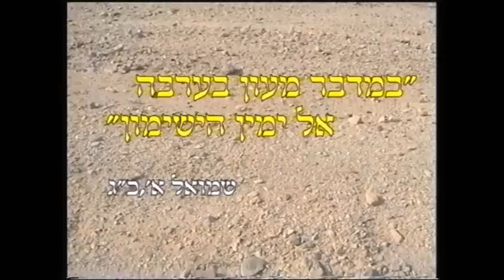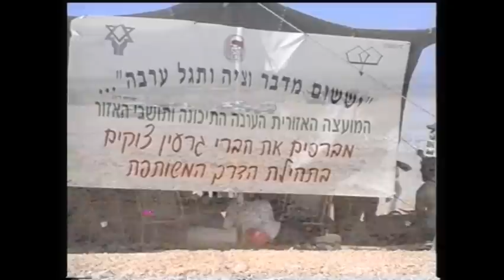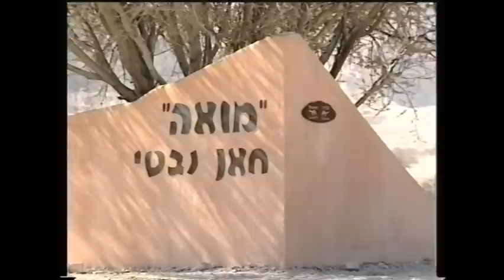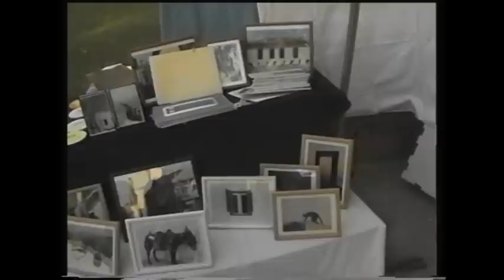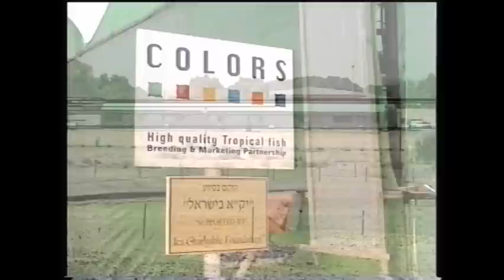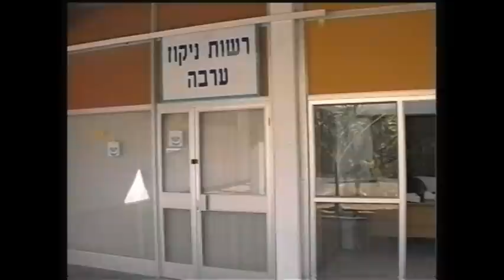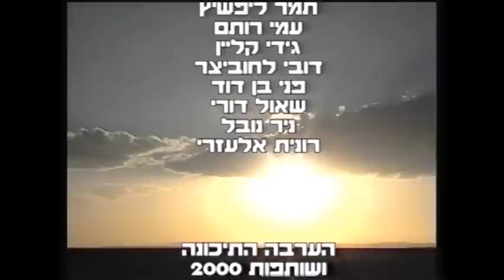The Arava Valley- ערבה תיכונה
סרט על הערבה שהופק בשנת 2000 ע"י הסוכונות.